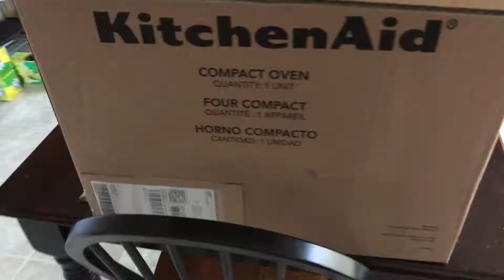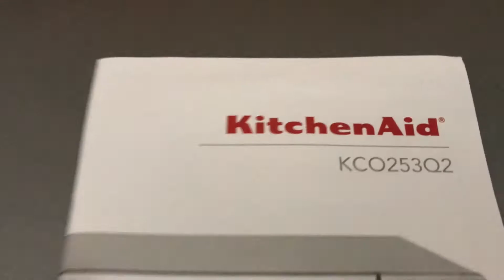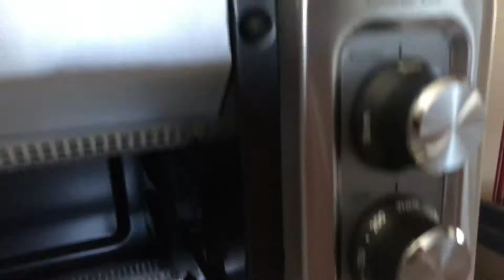Have to change diet!! Pork Tenderloin Wrapped in Bacon New Kitchen aid oven!!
Welcome to my Daily and weekly vlogs. My family and I are crazy, wacky, Fun loving people who won't let anything hold us back from enjoying life. Watch my daily life from sun up till sundown and hope something that happens in my video impacts you in a positive way.